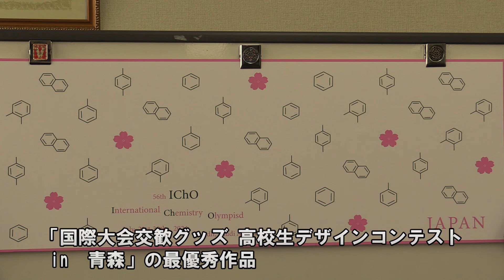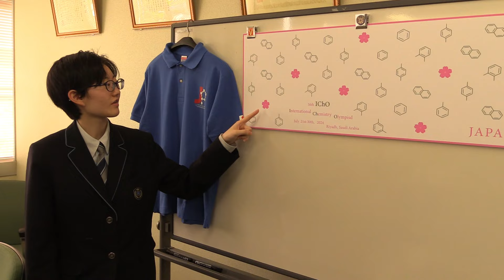国際化学オリンピック日本代表をデザインで応援 弘大で表彰式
6月1日、弘前大学理工学部1号館で「国際大会交歓グッズ 高校生デザインコンテスト in 青森」及び「第56回国際化学オリンピック ユニフォームデザインコンテスト」の表彰式が行われました。7/21～30の10日間、サウジアラビアで開催される国際化学オリンピックに出場する、日本代表の高校生4名が着用するユニフォームや、他国の代表生徒と交流する際に使用する手ぬぐいのデザインで最優秀作品などに選ばれた地元の学生たちが表彰されました。
また、1日・2日の2日間に渡って国際化学オリンピックに出場する日本代表の高校生4名の強化訓練も弘前大学で行われました。意気込みを語る日本代表の生徒4名のインタビューと合わせてご覧ください。